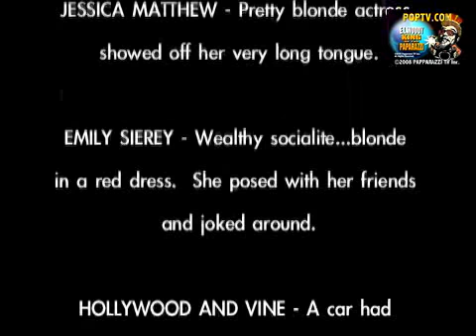H2628 PAPARAZZI HENRY'S STAR ENCOUNTERS 080510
"MADEO"-
ERNEST BORGNINE and LARRY MANETTI - "Magnum P.I's" Larry was with good friend, Ernest, who is over 90 and his wife Tovah.
"KOI"---
BRUCE WILLIS & EMMA HEMING (EXCLUSIVE) - I wished the actor good luck with his new movie and he responded by telling me "Get out of the way." I captured Bruce and his lady two nights in a row and he continues to be a jerk. What a mean and angry guy!
"COCO DE' VILLE"---
ROSE McGOWEN - The beautiful actress talked about various things and I asked her which famous celebs she would like to date. She said they are all dead, including Frank Sinatra. She said she has never dated a girl. She promoted the California Gay Marriage amendment.
BAI LING - Who is more fun and fantastic than Bai? She told me she would love to be a new judge on "American Idol" and would also be excited to be on the new season of "Dancing With the Stars," and she did some moves. She noted she is the best dancer but will not show her nipple. EXCLUSIVE FOOTAGE OF BAI.
JESSICA MATTHEW - Pretty blonde actress showed off her very long tongue.
EMILY SIEREY - Wealthy socialite...blonde in a red dress.  She posed with her friends and joked around.
HOLLYWOOD AND VINE - A car had crashed into a pole and police officers were gathered around. The car was in bad shape. I filmed it a little bit and heard that Paris Hilton was at the W Hotel, so I headed there. Unfortunately I did not see her.
W HOTEL ---
DOVANI - Sexy and sweet reality Lesbian from "The L Word." She fooled around with her girls and promoted the California Gay Marriage agenda.
Rapper guys posed with their friends.
That's the latest.
HENRY.